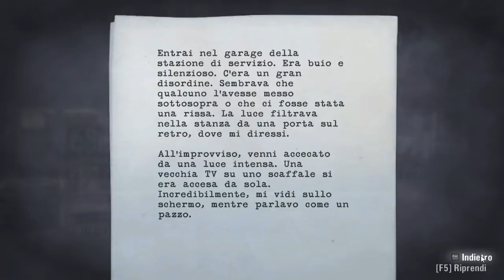Alan Wake | Let's Play in Italiano | Capitolo 3 | No Commento